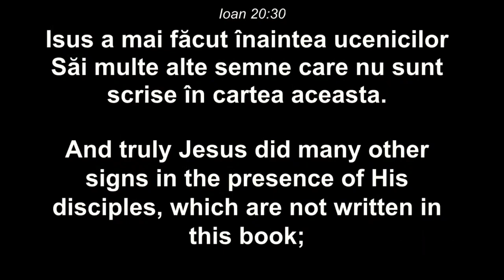Alin Bob - Privind cu nădejde spre înviere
Biserica Betel din Sacramento - mesaj susținut de pastorul Alin Bob, în data de 30 aprilie 2023. Predici pentru vremuri grele